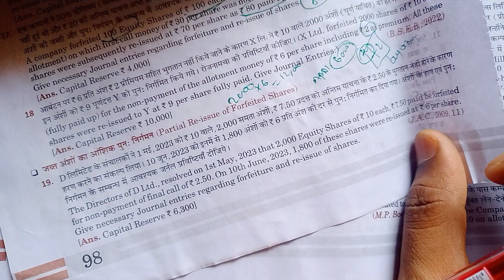sk singh accountancy class 12 solution 19 से 24 तक |forfeiture and reissue of shares sksinghsolution